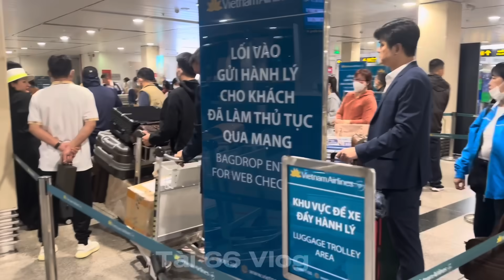4h Sáng 29/12 Tiễn HỒNG LOAN & HỒNG NI Lên Máy Bay Ra HÀ NỘI “ Xử Lý Việc Gấp “ Sáng 29/12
4h Sáng 29/12 Tiễn HỒNG LOAN & HỒNG NI Lên Máy Bay Ra HÀ NỘI “ Xử Lý Việc Gấp “  Sáng 29/12